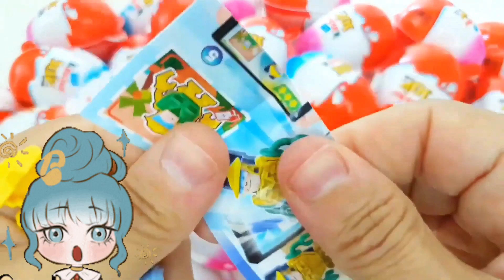Baby Calm Down FULL HD | Selena Gomez & Rema Official Music Video 2023